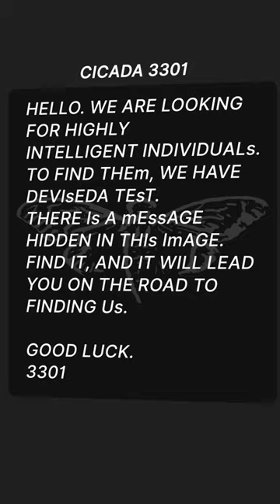Most Anonymous Hacking Group - Cicada 3301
Welcome! In this video we'll tell you about the mysterious organisation called Cicada 3301. They were publishing their puzzles across the Internet, and whoever solves them, gets in the community...